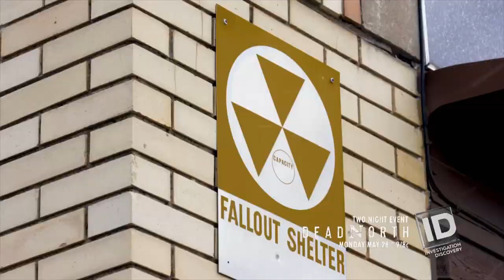Dead North Trailer - Investigation Discovery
SUSPECTED FEMALE SERIAL KILLER PURSUED IN INVESTIGATION DISCOVERY SPECIAL, DEAD NORTH

--Two-Night Special Premieres Monday, May 28 and Tuesday, May 29 at 9/8c on ID--